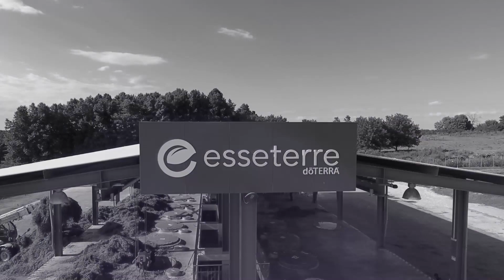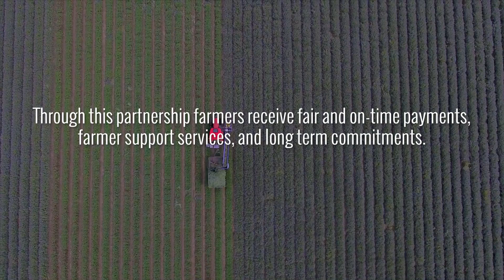doTERRA Sourcing Lavender Essential Oil